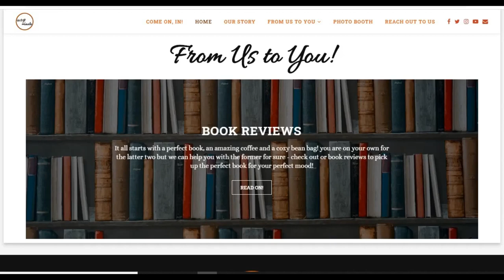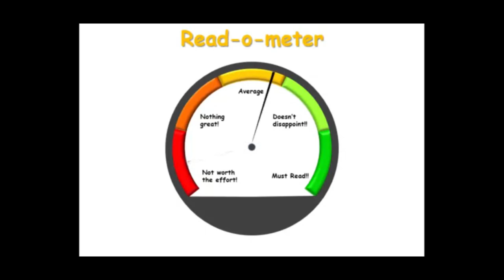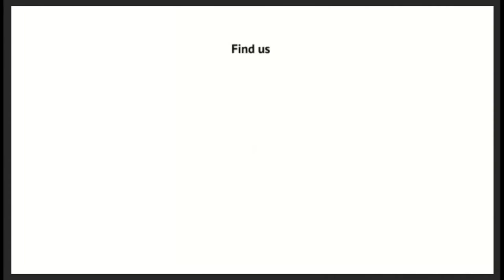Storywaale Reviews - Let me Say It Now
A thrilling account of the trials and tribulations of the city of Mumbai, Let Me Say It Now dwells into the dark corners of the Underworld.

If you like this video, do check out our previous video as well: